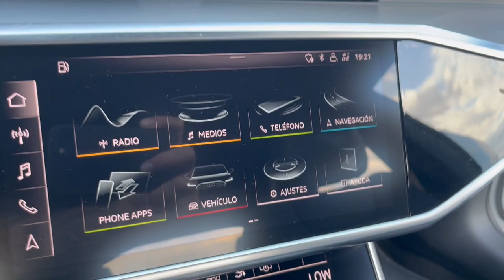AUDI RS7 LED BIXENON Sline KAMERA